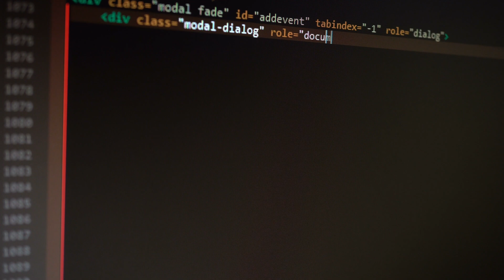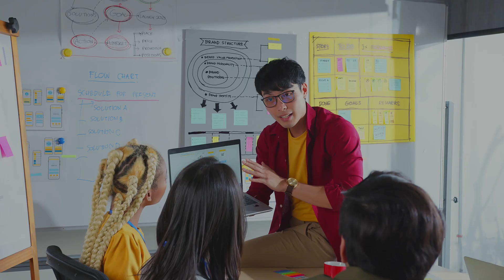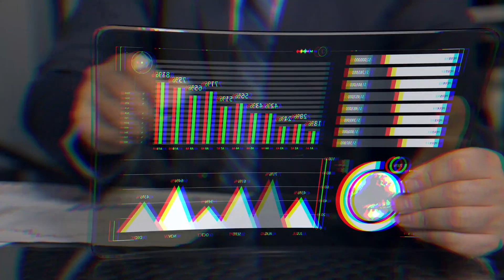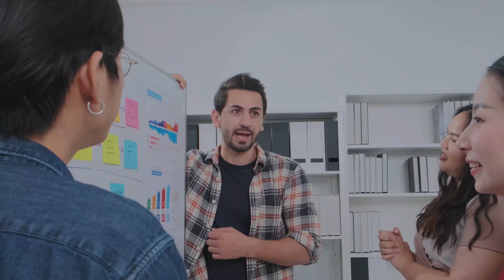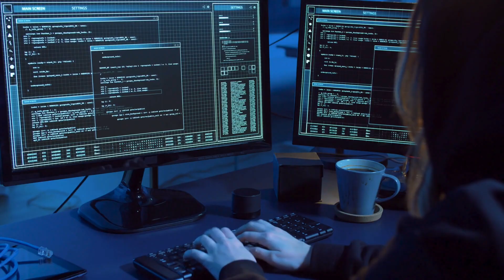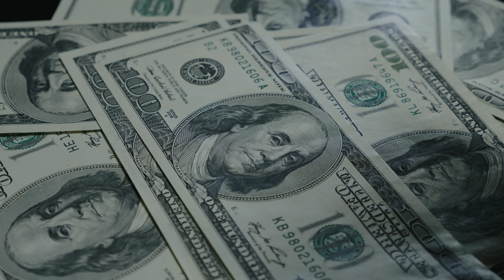Top 10 Highest Paying IT Careers